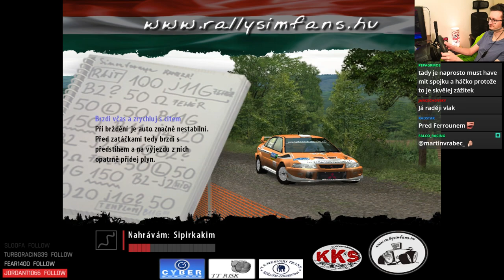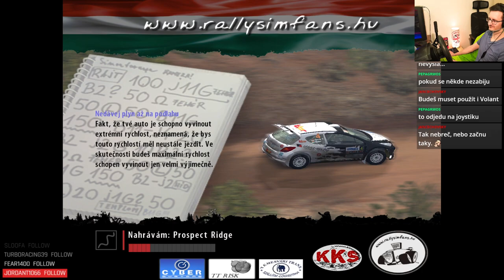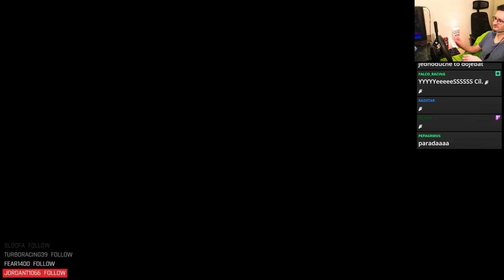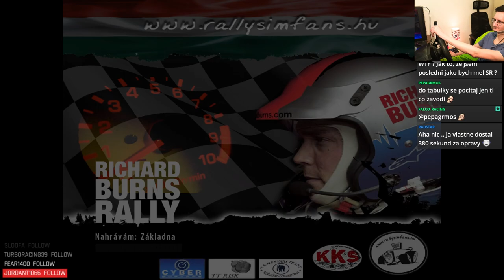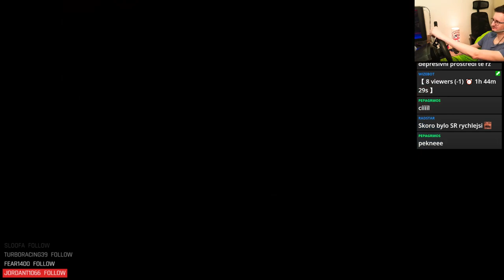TTR Schnek Rally - Round 15 - Audi Sport Quattro (1985)